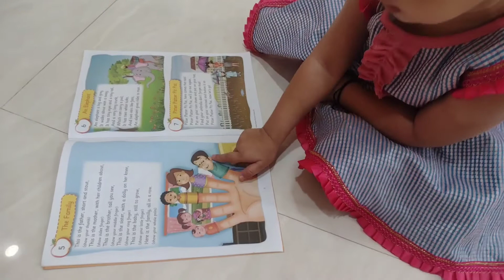Finger Rhymes learn with dhara | learn like a fun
At the point at which the light enters the second material, the light will bend and travel in a different direction than the incident light. This is called refraction. Refraction happens because the speed of light is different in different materials (though always less than the speed of light in a vacuum)

Youtube Equipment:-
USB PC Microphone
Coller Mic
Clip Microphone for YouTube
USB Microphone
Professional Studio Monitor Headphones
USB Duo Wired Professional Headset

Apple Products
Apple iPhone 11 Pro Max
Apple iPhone 11
Apple MacBook Pro
Apple AirPods with Charging Case
Apple Magic Mouse
Apple Watch Series 4
AmazonBasics Nylon Braided USB
Recording Mic

Youtube Equipment:-
USB PC Microphone
Coller Mic

Apple Products
Apple iPhone 11
Apple MacBook Pro
Apple Magic Mouse
Recording Mic